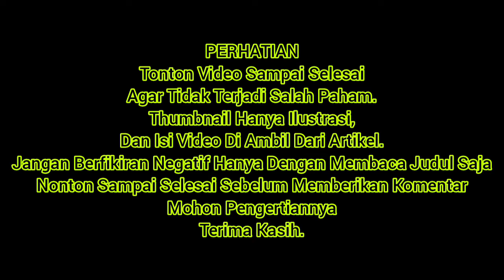USTADZ SUBKI BOCORKAN RENCANA RIZKY BILLAR, LESTI KEJORA MALAH BILANG BEGINI